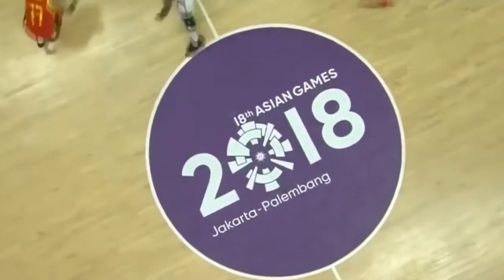Jordan Clarkson Gilas Pilipinas debut highlights